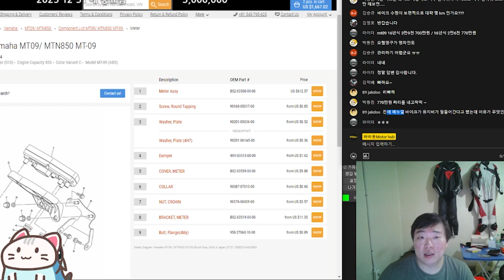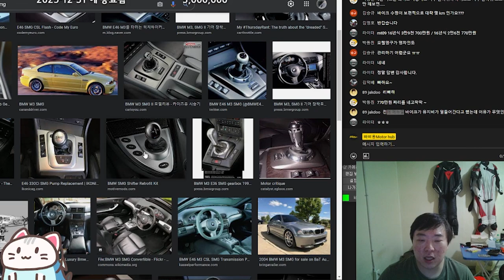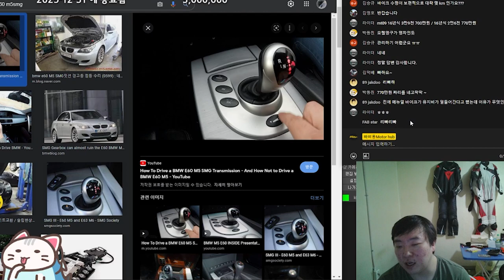스쿠터와 메뉴얼 바이크의 유지비 차이